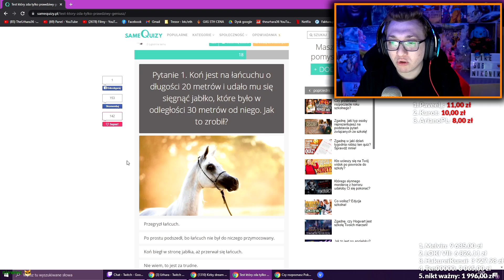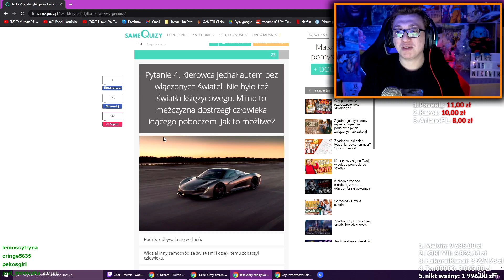test na prawdziwego geniusza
Pomagał @melvinishtar4165